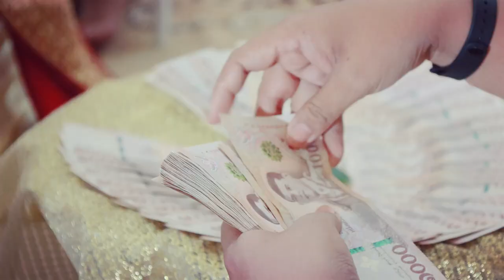Siriwan & Ritthichai Wedding Day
Page: CS Photography